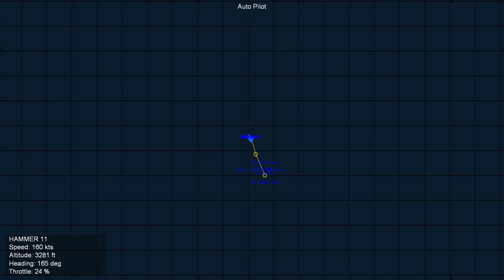SF2 - A6 - ALL WEATHER